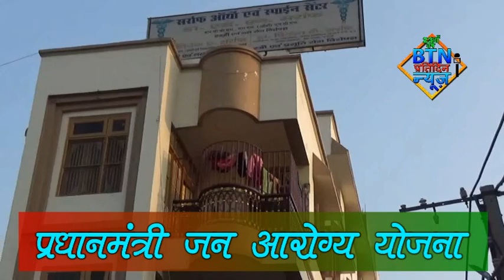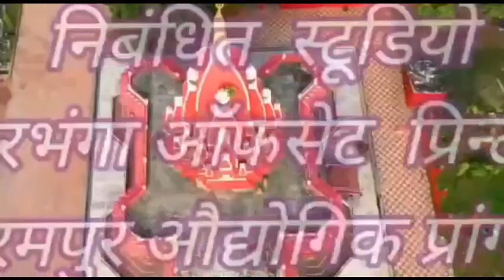btnnewsdarbhanga 18 June 2023